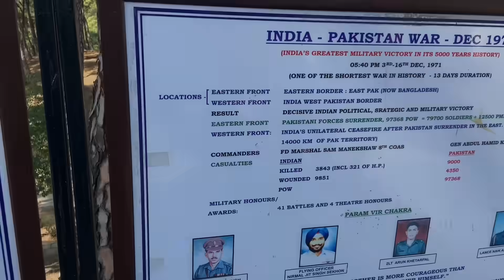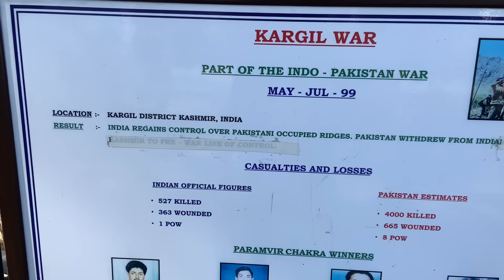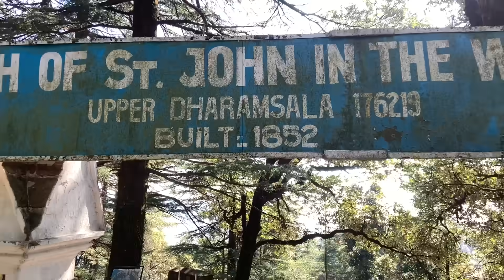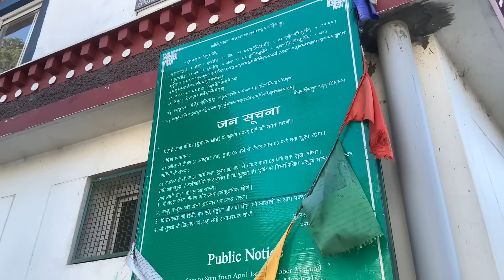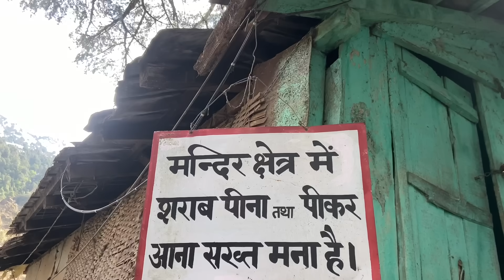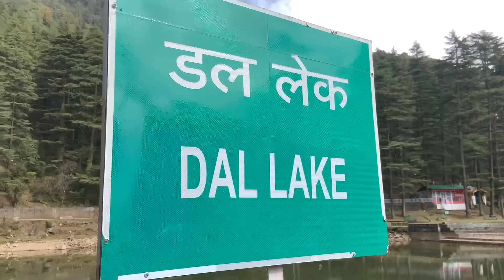Dharamshala - Offbeat and Most Beautiful Tourist Place to Visit in Kangra, Himachal Pradesh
Dharamshala is a beautiful tourist destination in Himachal Pradesh. This place is known for its offbeat places and hidden treks.